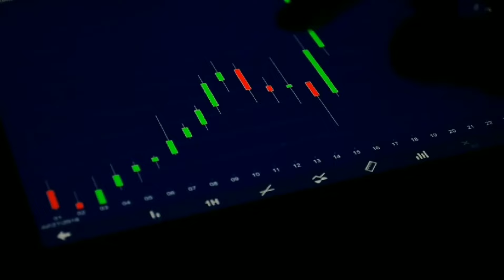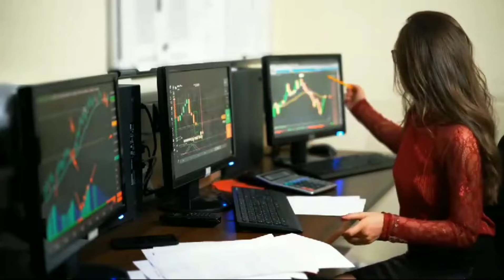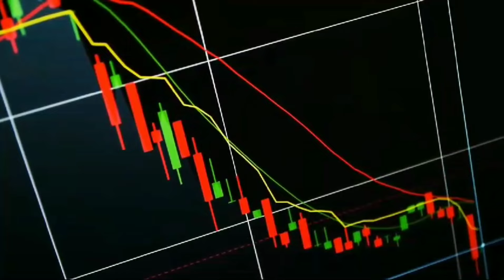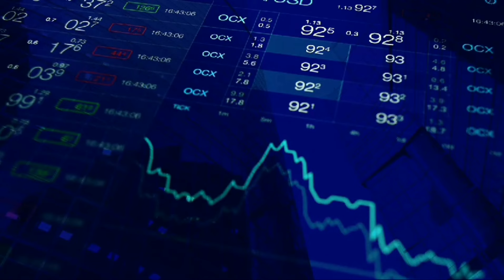Hescol Kosm and Youw news update and technical analysis by sir amir.